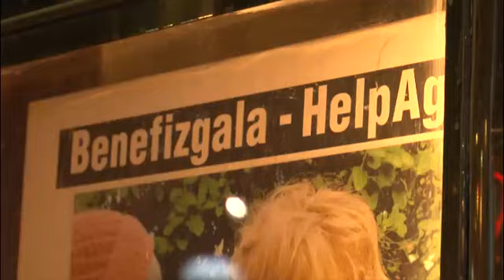Benefiz-Gala "Jede Oma zählt"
Benefiz-Gala am 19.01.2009 im St. Pauli Theater Hamburg im Rahmen der Kampagne "Jede Oma zählt"